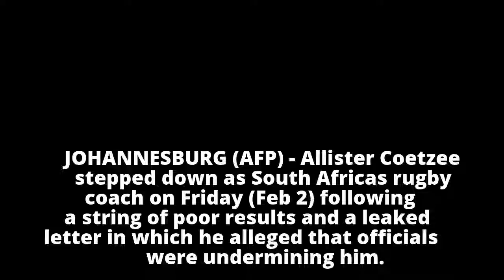Rugby: Allister Coetzee steps down as South Africa coach